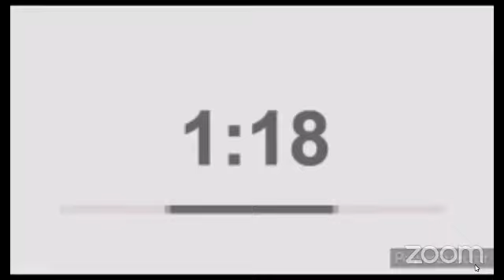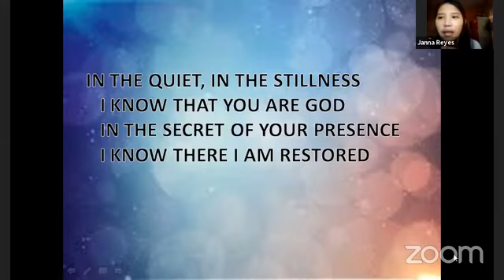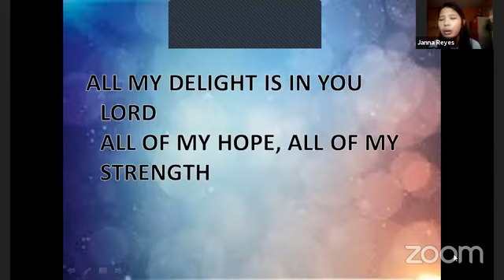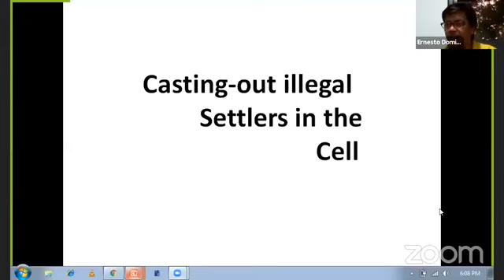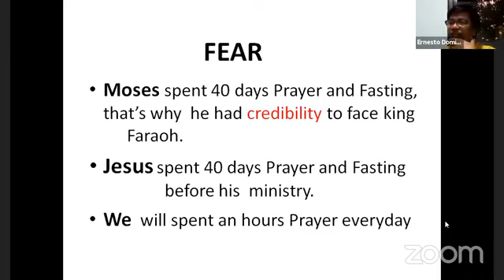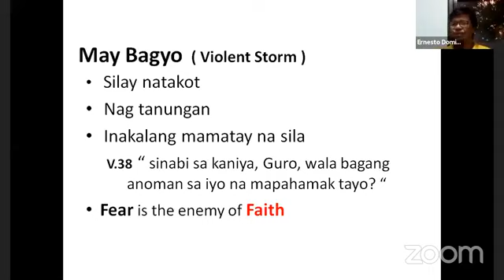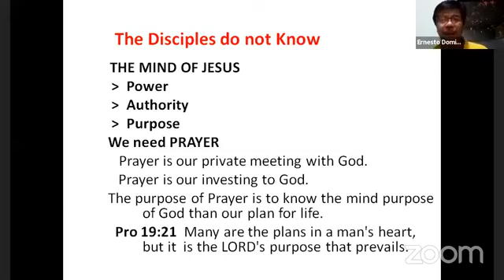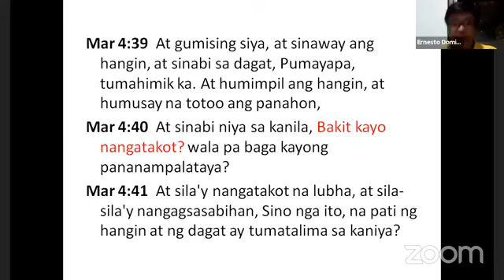CASTING OUT ILLEGAL SETTLERS IN THE CELL by Bishop Ernesto Domingo (May 14, 2020)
Devotion and Mentoring